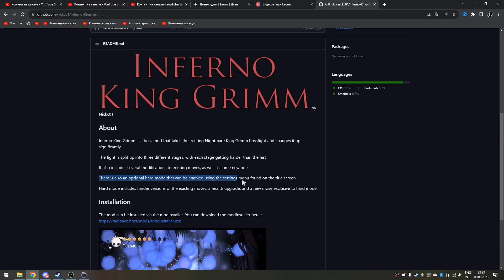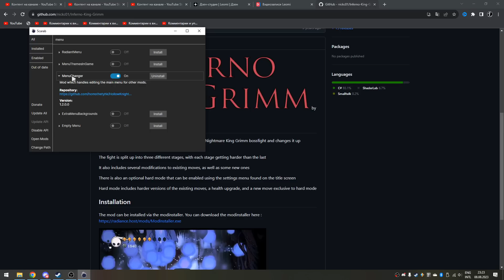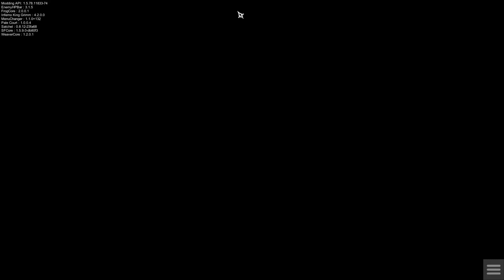Хард версия Инферно Короля Кошмаров Гримма / Жёсткие Боссы - Inferno King Grimm / Hollow Knight моды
Hollow Knight - легендарная платформерная метроидвания с офигенным миром и сделанная с душой :з

Сегодня у нас будет видео из новой подрубрики модов по хк - "жёсткие боссы", которую я на самом деле придумал уже лишь при настройке ролика, поэтому в видосе об этом ни слова :D Здесь мы будем смотреть на одного жёсткого босса и само собой его проходить. Сегодня будет хард версия Инферно Короля Кошмаров (Inferno King Grimm Hard). А также у него будет еще и повышенное в 1.75 раз здоровье. На фоне обычного даже Короля Кошмаров, он значительно сложнее, быстрее и требует более трудных действий при уклонении. Изначально я думал что это будет не особо сложно, но всё же разница оказалась значительной...)

Содержание видео:
0:00 - Вступление и немного про моды :з
1:14 - Кажется не тот Гримм... :D
2:54 - Как включить Хард версию Босса
3:49 - Первые попытки и впечатления
13:07 - Практика-практика-практика
37:07 - Полный победный бой с Инферно Королем Кошмаров (Хард)
43:22 - Впечатления после боя и мысли что дальше :з
46:18 - Завершение :з
Если у вас есть возможность и искреннее желание материально поддержать меня, что вовсе не обязательно, то буду очень благодарен

Так же, если кому-то интересно, захват экрана игры - OBS, для монтажа использую Sony Vegas 15, немного Photoshop CS6 для картинок
Подробнее о самой игре:
Hollow Knight (Полый рыцарь) - игра в жанре метроидвания, с геймплеем с примесью платформера, в которой мы играем за безымянного рыцаря в королевстве насекомых Hallownest (Халлоунест). Мир достаточно мрачный, сюжет идёт достаточно необычным повествованием. Точнее, повествования как такового линейного вовсе нет. Мы узнаем всё сами постепенно, из различных надписей, где-то от персонажей, до многого нужно додумываться самостоятельно, а не ждать, что игра сама будет вести. Постепенно будут открываться различные способности, можно покупать предметы и т.п., всё это где-нибудь, да пригодится. Локация состоит из некоего подобия комнат, в которых есть враги и если мы выходим из одной комнаты, монстры в ней спаунятся по новой. За удары по врагам мы восстанавливаем энергию Души, за которую можем лечиться. Саундтрек и атмосфера в этой игре просто берут за душу, отлично сочетаются и не отпускают, будто выстраивая твое настроение под то, которое лучше подходит для прохождения данной игры ;)

От себя чисто добавлю еще, что игру позиционируют как достаточно сложную, насколько я слышал. Ко всем боссам нужны свои тактики, платформинг зачастую является уже сложной в освоении системой для многих (в том числе и для меня). Но игра действительно крайне приятная и ближайшая похожая игра на канале - Ori and the Blind Forest, однако там стилистика выполнена во многом наоборот в ярких и живописных местах. Здесь же у нас атмосфера мрака, в которой нам и стоит провести еще не одну серию ;) Надеюсь, что это прохождение вам понравится, про игру я ранее ничего по сути не знал, поэтому абсолютно всё впервые и будет даваться, возможно, нелегко ;)